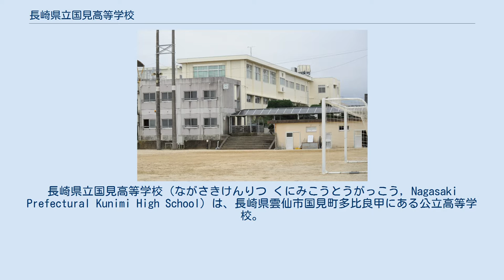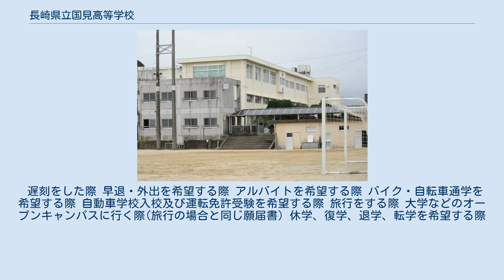長崎県立国見高等学校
長崎県立国見高等学校（ながさきけんりつ くにみこうとうがっこう, Nagasaki Prefectural Kunimi High School）は、長崎県雲仙市国見町多比良甲にある公立高等学校。
 当初、長崎県立島原高等学校の2分校として設置され、統合で1分校になった後、独立してできた学校である。
 ブレザー。
平成28年で本校創立50周年を迎えたことにより、デザインが新しく変わっている。
 製靴は黒のローファー。
校舎内では学年ごとに赤、青、緑と分けられたスクールサンダル、体育館や校庭ではそれぞれスニーカーとなる。
 サッカー部 考古学研究部 おもな活動の概要 校則は比較的厳しいと言われる。
また、毎試験後には一斉服装検査が行われる。
 また、以下の各項に該当する生徒は、事前に学校側の発行する願届書に記入提出し、許可を受けなければならない。
 遅刻をした際 早退・外出を希望する際 アルバイトを希望する際 バイク・自転車通学を希望する際 自動車学校入校及び運転免許受験を希望する際 旅行をする際 大学などのオープンキャンパスに行く際(旅行の場合と同じ願届書) 休学、復学、退学、転学を希望する際